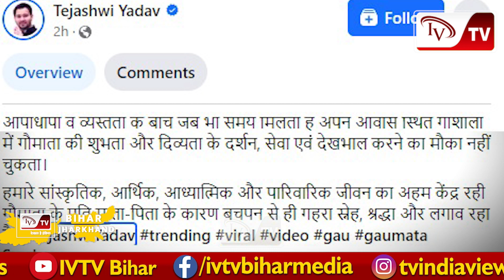Tejashwi Yadav अपने पिता Lalu और बड़े भाई Tej Pratap की तरह गौ सेवा में मशगूल, सामने आया Video